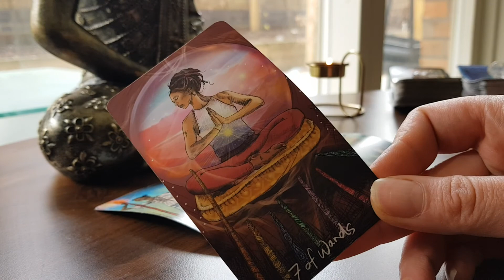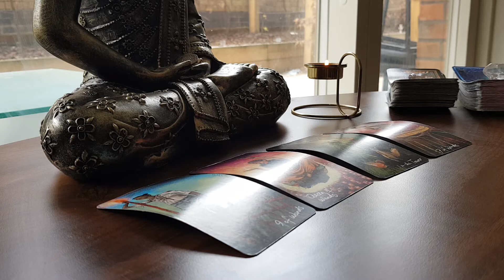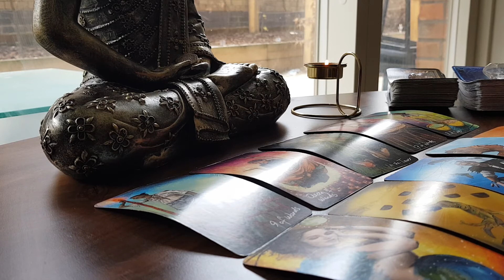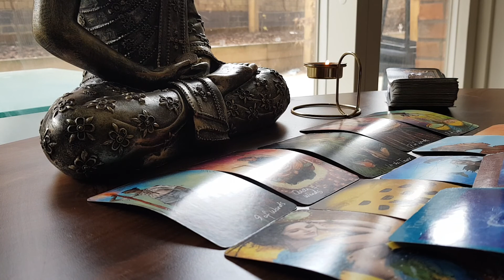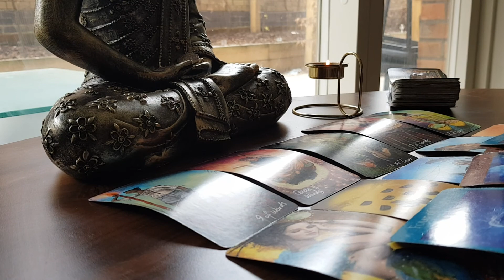♓PISCES FEBRUARY 2021 TAROT♓️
HELLO HUGGABLE HUMAN🤗

CHECK OUT THE NEW WEBSITE - THE ONLY PLACE TO NOW BOOK YOUR PERSONAL READINGS AND MUCH MORE ! I’m I’m sure he can
The
MANIFEST THE LIFE YOU DESIRE :

Please note : ALL DONATIONS GO TOWARDS THE UP KEEP OF THE CHANNEL AND SAVING FOR A  GREAT 📸

Decks used in my readings:

Light Sheer Tarot

Rider Waite

Radleigh Valentine POWER

Radleigh Valentine

The Good Tarot

“Magic works in accordance to its own time. There is no happily ever after; there's only right now.”

Sasha Graham

“Tarot helps us look within ourselves to understand our emotions, the reasoning behind our words and conduct, and the source of our conflicts.”

Benebell Wen

“Tarot Reading is an art based on intuition, interpretation and perception.”

Nikita Dudani

The readings may not be 100% accurate - you the client are responsible for your own life and decisions. The Gifted Hermit is not qualified to give Medical, Legal, or Financial Advice.

“Embrace your intuition “

The Gifted Hermit